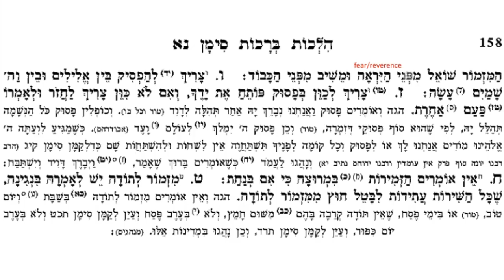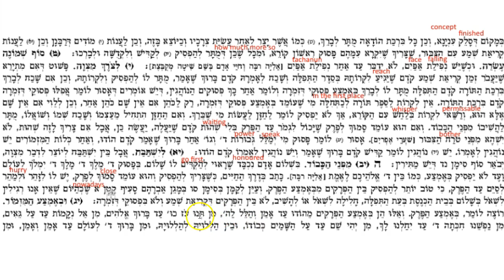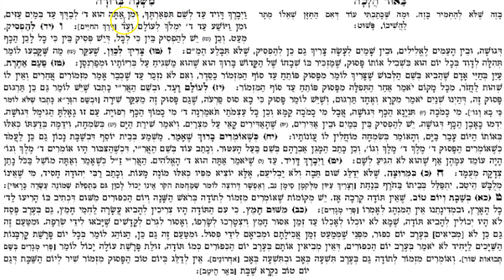Mishna Brura 51:4-5 Sunday 18 October 2015 Part 2